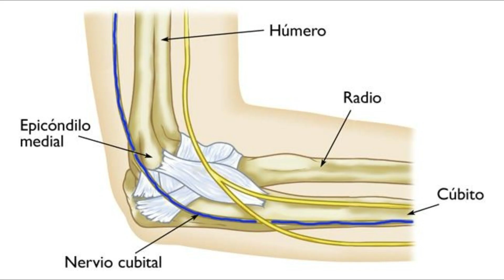dislocación de codo 2 (la rehabilitación)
Dislocación de codo 2 (la rehabilitación).  José viene a rehabilitación 15 días después de su dislocación del codo.

José comes to rehab 15 days after his elbow dislocation.